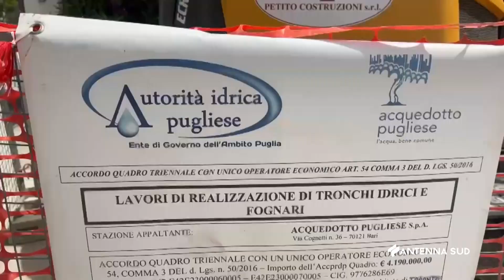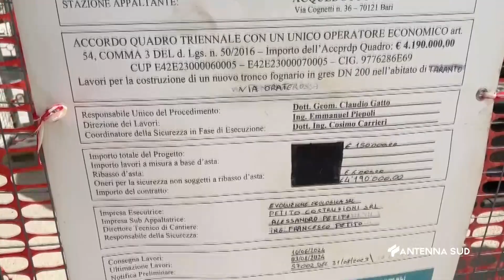10 GIUGNO 2024 TARANTO ACQUA E FOGNA, RIPARTONO I LAVORI A SAN VITO+